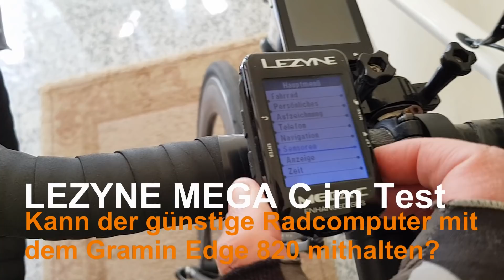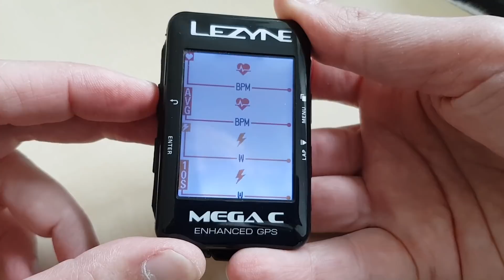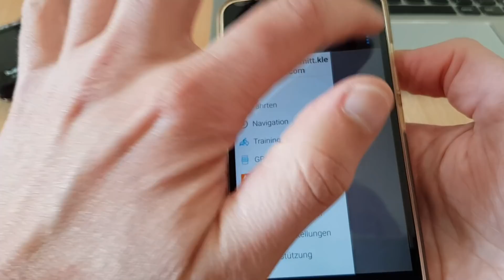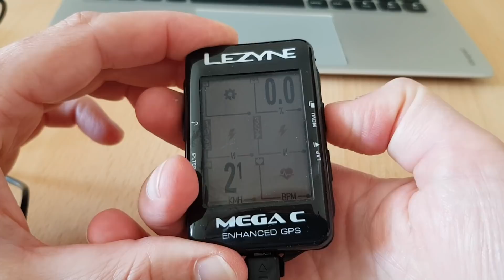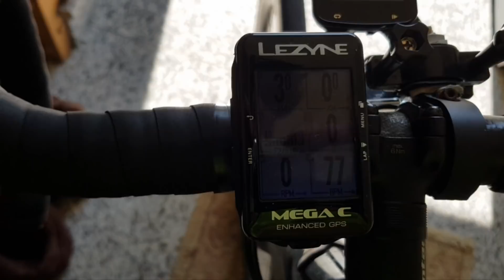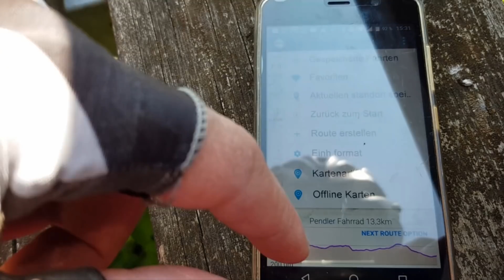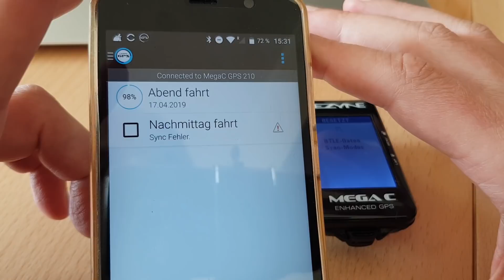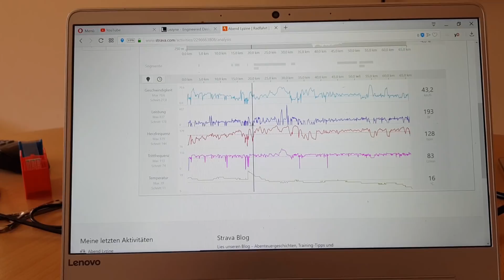Lezyne MEGA C - Kann der GPS-Fahrradcomputer mit dem Garmin Edge 820 mithalten? 🤔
Garmin Edge 820 bei amazon*

Lezyne Mega C bei amazon*

0:00 Intro
1:09 Unboxing
3:01 grundsätzliche Bedienung
3:57 und 16:38 Display-Vergleich Lezyne Mega C vs. Garmin Edge 820
4:47 Lezyne-App
7:06 Karten-Import
11:21 Fahrradmontage und Kopplung von Sensoren
17:06 Praxistest auf einer Ausfahrt
17:56 gescheiterter Versuch die Navigation in Gang zu setzen 😢
21:15 Fahrt speichern und übertragen
22:50 Anzeige im Lezyne-Portal und Strava
27:07 Fazit

Ich hatte vermutet, dass mein geliebter Garmin Edge 820 während meines Portugal-Urlaubs verloren gegangen sei. Nach Preisrecherche im Internet bestellte ich mir daher einen Lezyne Mega Colour GPS Computer, da ich mal was Neues ausprobieren und außerdem ein paar Euro sparen wollte. Mein Edge 820 ist aber in der Türtasche meines Autos wieder aufgetaucht. Ich habe es mir jedoch nicht nehmen lassen, den Leyne Mega C einem Praxistest zu unterziehen. Kann er mit dem Garmin Edge 820 mithalten?